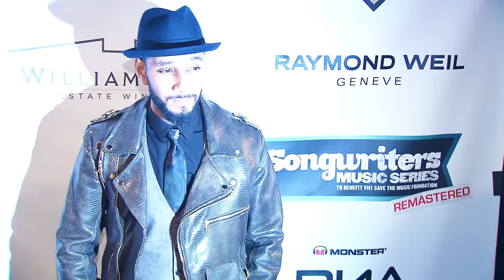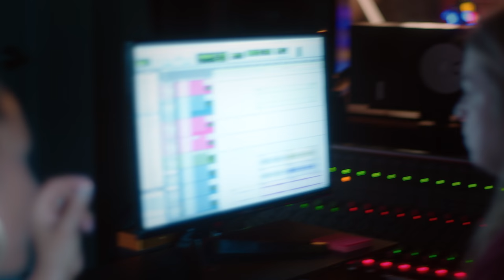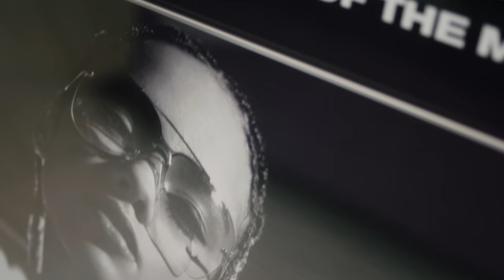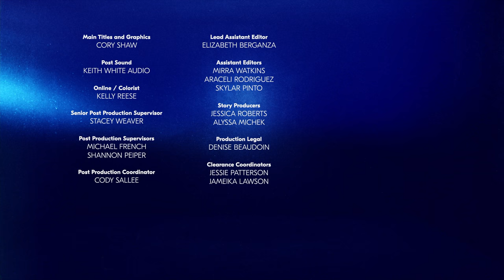Me and Swizz are holding nothing back about our love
Alicia and Swizz Beatz celebrate their marriage with an inside look at what makes their relationship flow, and how they maintain their own identities while finding the inspiration to fearlessly dream together.

Featuring NEW Song “BEST OF ME”

Episode 4: Come make music with me in the Bahamas feat. JCole, Swae Lee and Raphael Saadiq

0:00 Intro
1:43 Swiss
4:00 Meet Cute
7:00 Alicia’s Rock
10:41 Best Of Me
13:13 So Much Love